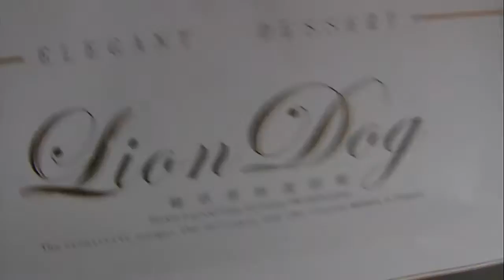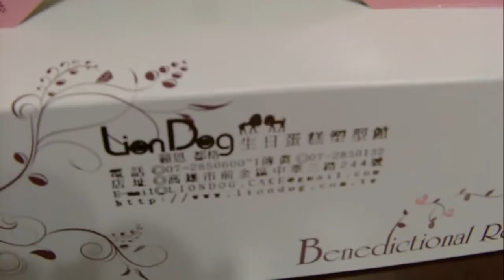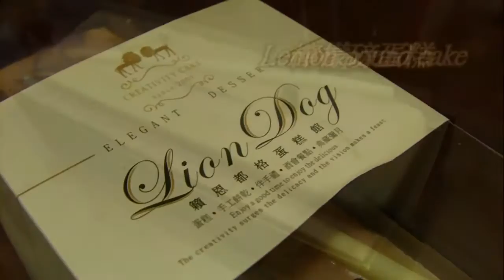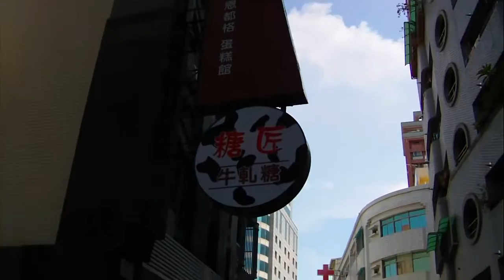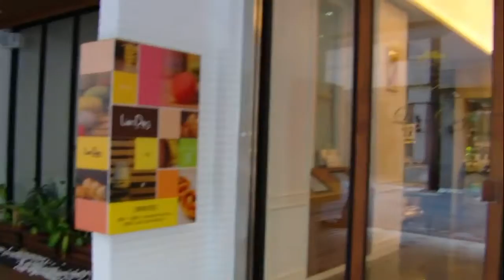籟恩都格蛋糕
我使用YouTube 投影播放製作程式( 建立這部影片.